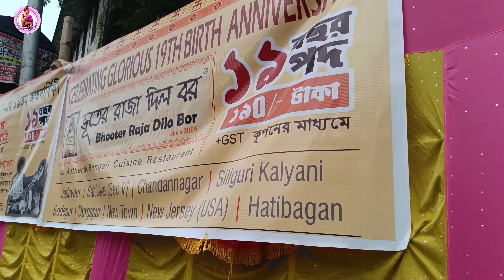₹190 Thali at Bhooter Raja Dilo Bor | Special Birthday Thali | Aditi Mazumder | Window Seat Vlogs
Celebrating 19th Birthday Anniversary of Bhooter Raja Dilo Bor (ভূতের রাজা দিলো বর )
Mutton Thali ₹190 including
Basmati rice, aloo bhaja, potol bhaja, begun bhaja, moong dal, sukto, echor, aloo potol torkari, egg devil, panner stick, sakh bhaja, boiled moong dal, pabda fish, mutton, chatni, payesh, papad, misti.

For more videos don't forget to SUBSCRIBE our channel and If you enjoyed our video then don't forget to hit the like button ,and leave a comment for us about our next video and don't forget to mention that which part of the video you enjoyed the most.

In Video : Aditi Mazumdar Mousumi Halder and Rajkrishna Chowdhury

Editing : Rajkrishna Chowdhury

This video is only for fun &entertainment purpose.
If don't know the definition of Fun and get hurt easily  then you may leave now.